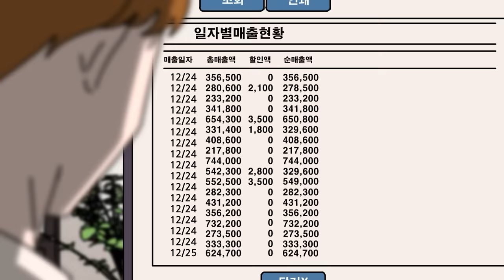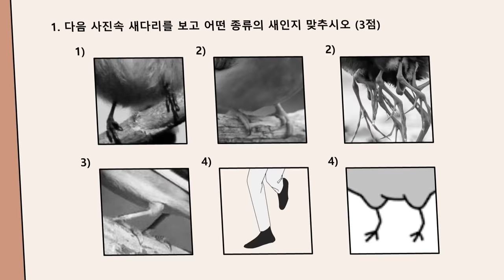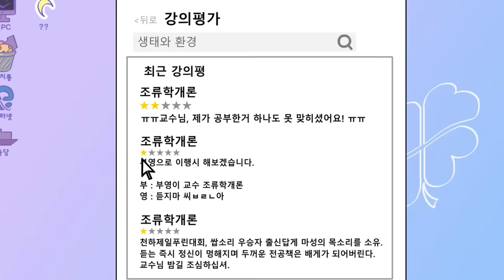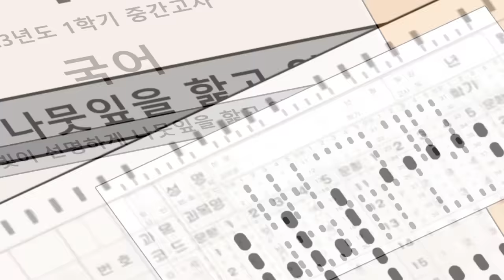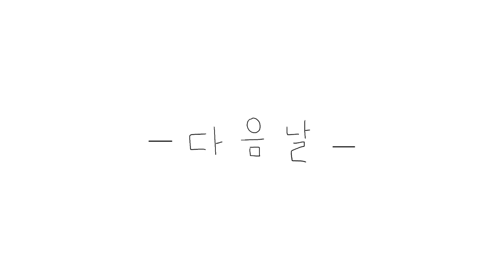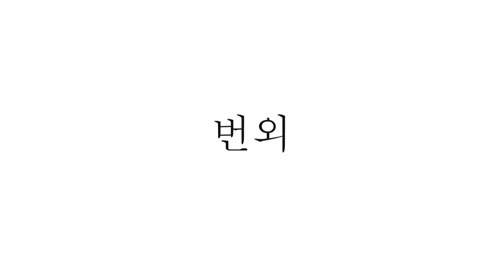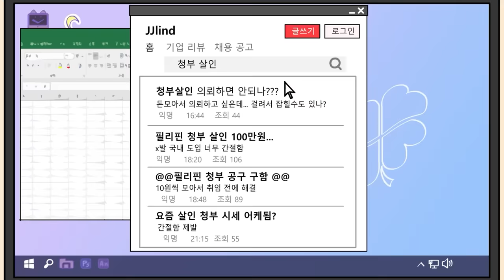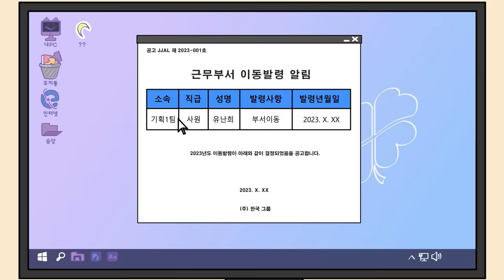☆★내연동물 완결 기념★☆ 🐱🦊내연동물 몰아보기🐯🐾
짤툰대난투 다운받기

[각본 : 백수민] [애니메이션 : 백수민, 이수영] [성우 : 짤태식, 김상자, 꽁시, 오리궁댕, 서반석, 김수영] [제작 지원 : 신수진, 이연주, 김주은] [사운드 : 빅픽처팀 사운드 스튜디오]